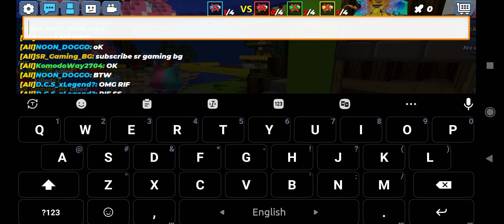I Met @RIFBG In Bedwars !! (Blockman Go)